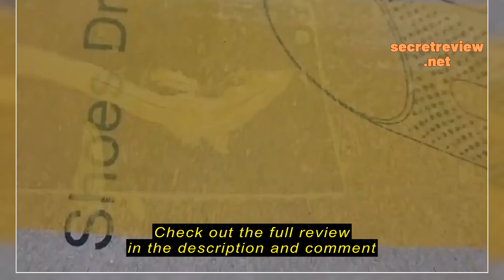Review Portable Electric Heater Shoes Dryer with Timer(4H/8H/12H) and Ultraviolet Deodorization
Family Elite

Family Elite 【UK Plug】Portable Electric Heater Shoes Dryer with Timer(4H/8H/12H) and Ultraviolet Deodorization Bacteriostatic 烘鞋器紫外线除臭抑菌烘干机